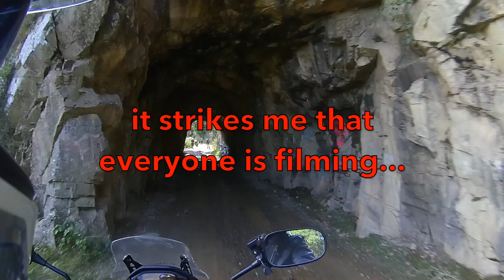CB500X ADV Old Grafton to Glen Innes Road Part 2 - Dalmorton & the "Convict" Tunnel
We ride through the historic ghost town of Dalmorton and we're all as happy as pigs in mud in the old tunnel.
As usual it descends into inappropriate territory as Mr Aus struggles with balls and with keeping the V Strom upright. Guess it was his turn...
Many thanks To the Northern Rivers Adventure Bike Riders for having us along and to Steve for organising and leading the ride.